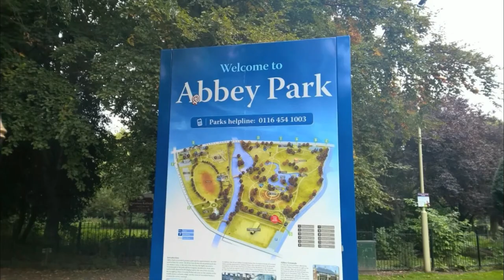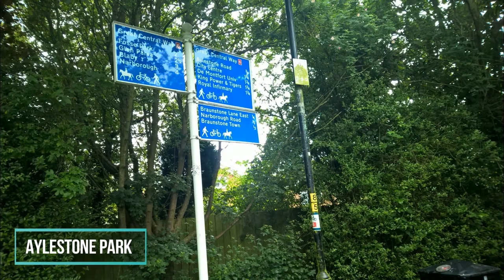Leicester Overview [Photos]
picture taken by lumia 930, video created by filmora